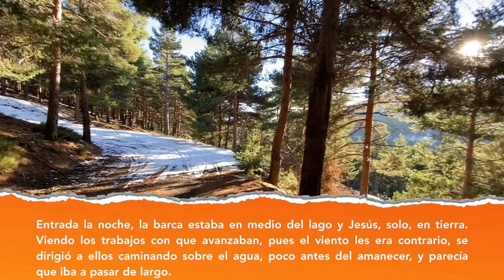✳️ EVANGELIO de MARCOS 6, 45-52 |▷ PADRE GUILLERMO SERRA 【 Mc 6, 45-52 】 ✴️ JESÚS anda sobre el agua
En aquel tiempo, después de la multiplicación de los panes, Jesús apremió a sus discípulos a que subieran a la barca y se dirigieran a Betsaida, mientras él despedía a la gente. Después de despedirlos, se retiró al monte a orar.

Entrada la noche, la barca estaba en medio del lago y Jesús, solo, en tierra. Viendo los trabajos con que avanzaban, pues el viento les era contrario, se dirigió a ellos caminando sobre el agua, poco antes del amanecer, y parecía que iba a pasar de largo.

Al verlo andar sobre el agua, ellos creyeron que era un fantasma y se pusieron a gritar, porque todos lo habían visto y estaban espantados. Pero él les habló enseguida y les dijo: "¡Ãnimo! Soy yo; no teman". Subió a la barca con ellos y se calmó el viento. Todos estaban llenos de espanto y es que no habían entendido el episodio de los panes, pues tenían la mente embotada.